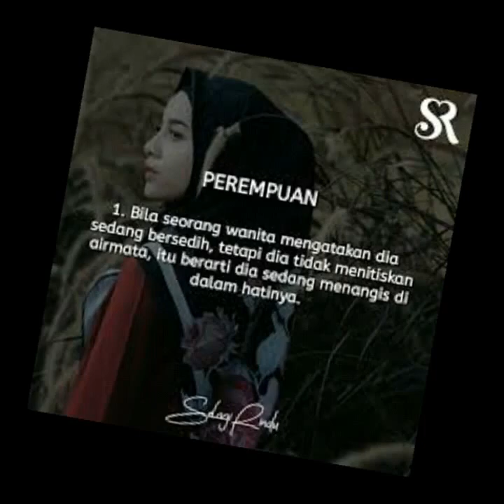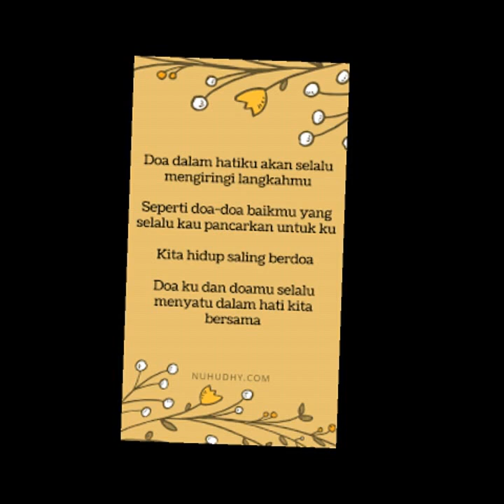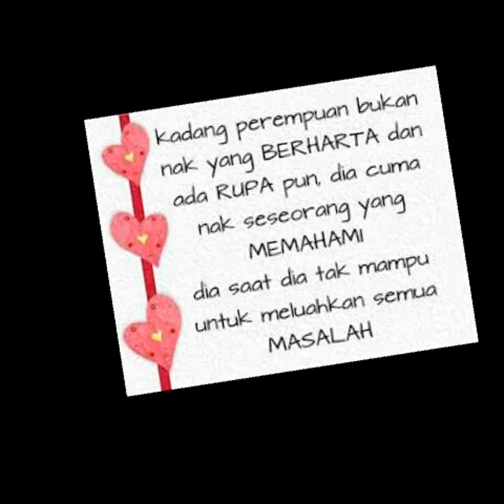Budak KacaMata - Cinta Wanita